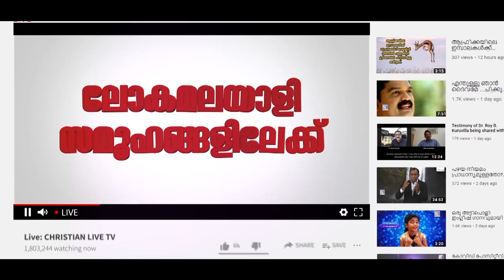ഒന്നുമില്ലായ്കയിൽ നിന്നെന്നെ നിന്നുടെ ഛായയിൽ സൃഷ്ടിച്ചു..|| Worship Songs || Christian Live